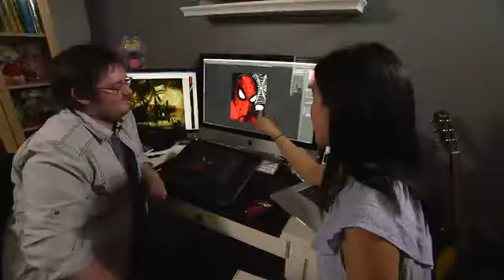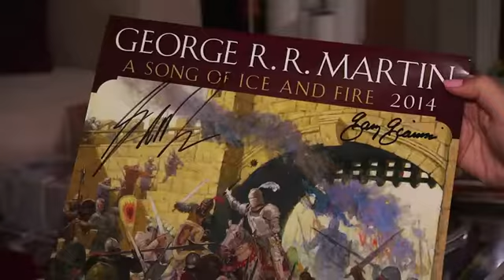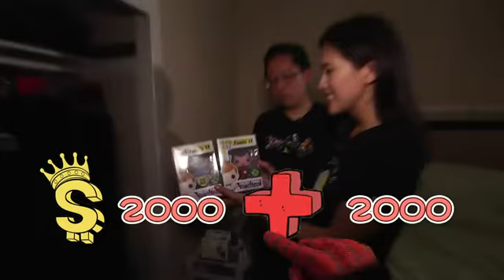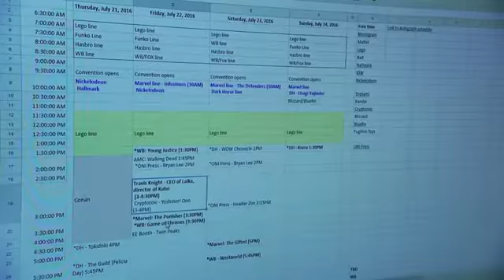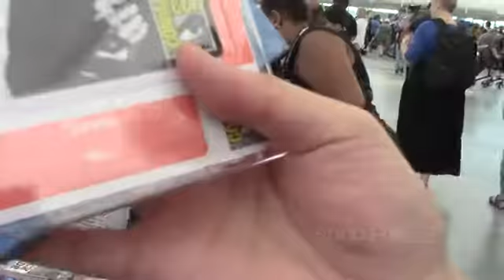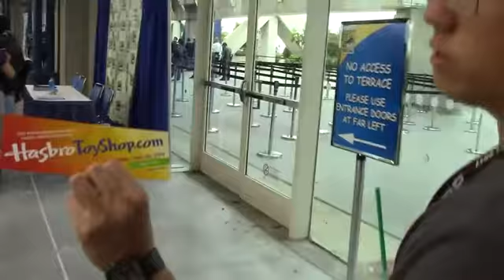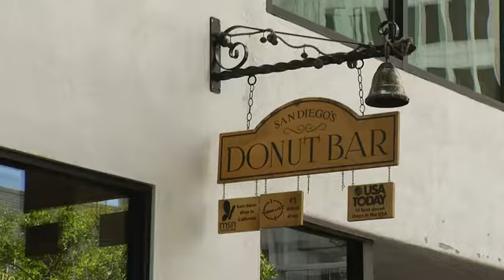【Mtime at SDCC】Ep.6 Amazing Cosplayers at SDCC!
Hot stories from SDCC2017–Day 1
In this episode:
✓ Coser Kaori Takee shares her cosplay experience, from outfit making to posing.
✓ Our reporter Lilian Ma chats with the cast from 'Kingsman: The Golden Circle.'
✓ Spidey and Lilian went on a hunt for eye-popping cosers at SDCC 2017.
✓ A peek into diehard comic fan David Wu’s extravagant collections! David also shows us how professional comic-con goers execute their “combat plans” at the convention!
✓ Delicious Spidey style donut fresh from the oven!